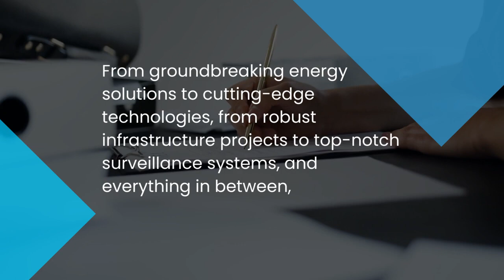Welcome to CBC emea - A new experience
Great news from our content team at HQ!
We have put together a new level of experience for our followers here on YouTube and our other social channels - including our blog at the CBC website - to bring you the latest technology products, trends and events that surround CBC and our subsidiaries.

We are really excited to have you all on board for our new undertaking and can't wait to hear from you.